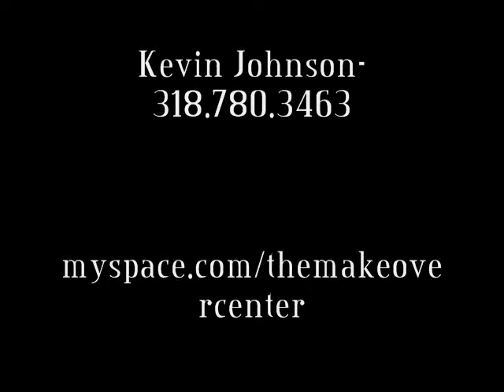Kevin Johnson Photography "Hair Stylist Gladys Woods Photoshoot"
This is a video of a photoshoot by Shreveport, La. based photographer Kevin Johnson.  The shoot took place at Salon 360 also owned by Kevin Johnson and his wife Kamique Johnson.  The shoot was to highlight the skills of one of their featured hairstylist Gladys Woods.  She did the hair, make-up, and wardrobe.  Kevin created the fabulous images with his brand new Nikon D90.